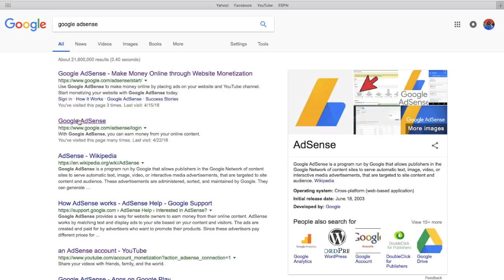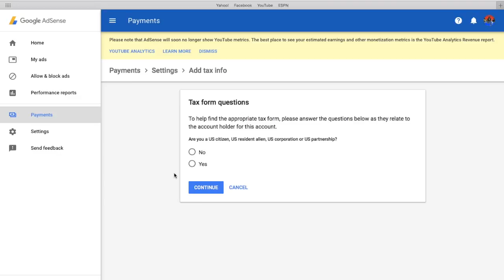My First Youtube Paycheck and How To Make Money On Youtube 2018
Today I talk about my first youtube check, how to make money on Youtube if your over and under 18, and how long it will take to make money on Youtube. & THIS IS ALL POSSIBLE BECAUSE OF YOU ALL!!
Intro/Outro: Jaden Smith Fallen
Camera: Cannon 60D
Editing Software: Imovie & Premiere Pro